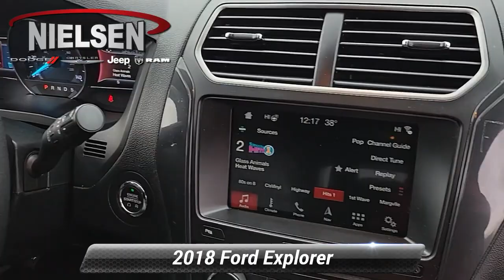Certified 2018 Ford Explorer XLT, Wantage, NJ A3015A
Nielsen Ford

Certified. Burgundy 2018 Ford Explorer XLT 4WD 6-Speed Automatic with Select-Shift 3.5L V6 Ti-VCT*br*New Tires New Brakes New Rotors Freshly Inpsected Super Clean! 4WD.*br*CARFAX One-Owner. Clean CARFAX.*br**br*We pride ourselves on making the car buying process as easy as possible. And that starts with fully transparent pricing on all of our new Ford inventory and stock of used cars trucks and SUVs. We will do everything in our power to ensure that you know all the pricing details of your deal before stepping foot in the dealership. Should you have questions regarding online pricing we have live advisors available 24/7 to answer any questions you may have. Your 100% customer satisfaction is our goal.*br**br**br*Ford Gold Certified Details:*br**br* * Roadside Assistance*br* * 172 Point Inspection*br* * Warranty Deductible: $100*br* * and 22000 FordPass Rewards Points to use toward first two maintenance visits*br* * Powertrain Limited Warranty: 84 Month/100000 Mile (whichever comes first) from original in-service date*br* * Limited Warranty: 12 Month/12000 Mile (whichever comes first) after new car warranty expires or from certified purchase date*br* * Transferable Warranty*br* * Vehicle History*br**br**br*Awards:*br* * 2018 KBB.com Brand Image Awards * 2018 KBB.com 10 Most Awarded Brands

[RLVID:1789:3a8270cefb3ca626:fdc801a1ae0625b7:1]